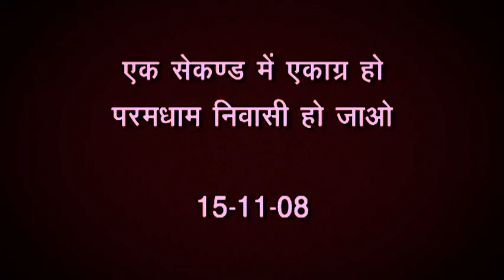एक सेकण्ड में एकाग्र हो परमधाम निवासी हो जाओ..। अव्यक्त बापदादा